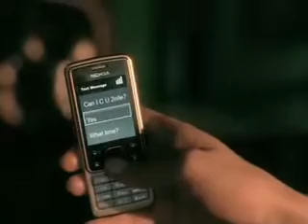Hilary Duff Stranger Official Video HQ